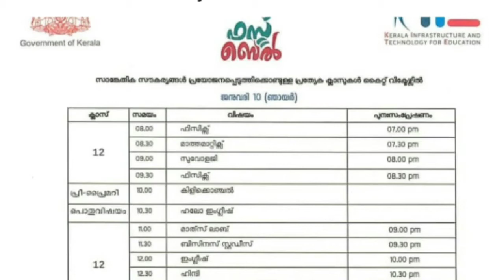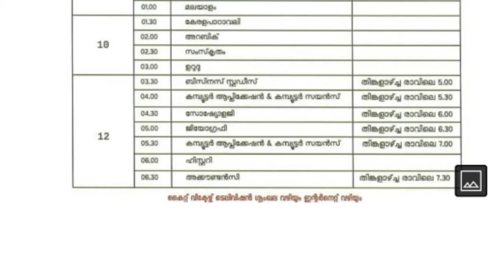January 10 Sunday Time Table Of Kite Victers